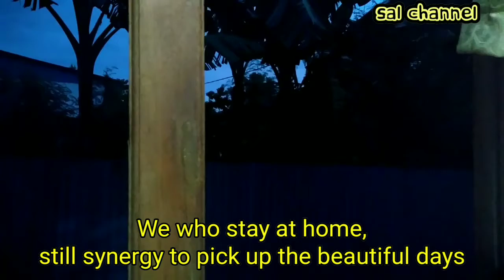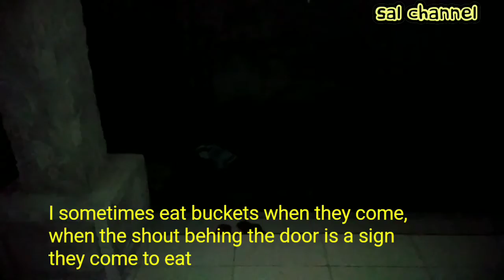Come against Covid-19 StayHome, Feed The Homeless Cat, Pick Up Charity for Heaven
Thank you for joining, good luck always, Aamiin.